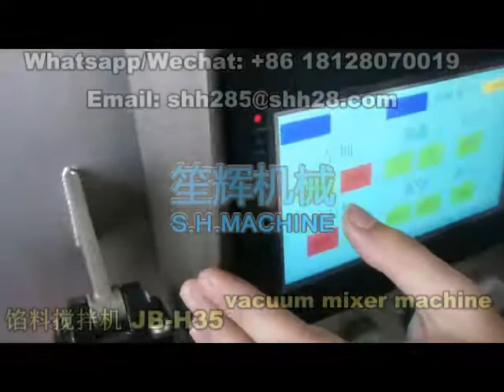Vacuum stuffing machine horizontal vacuum mixer meat processing equipment